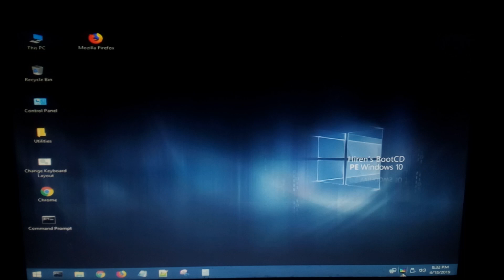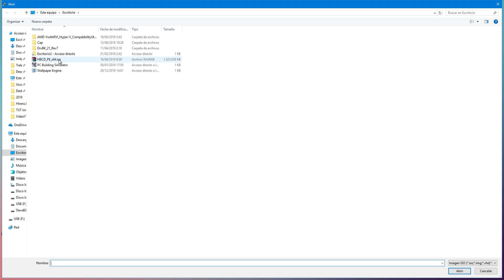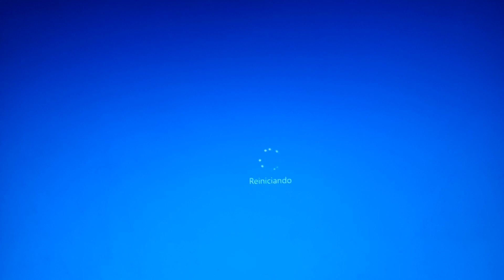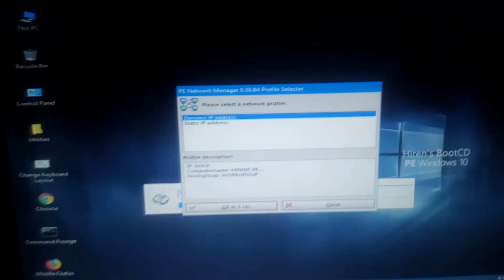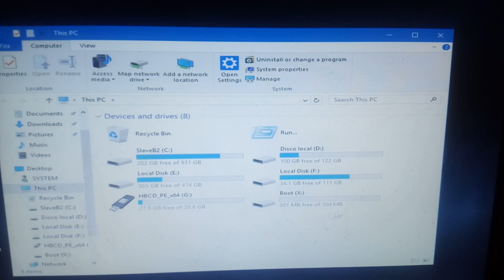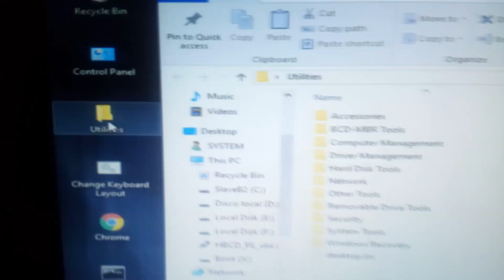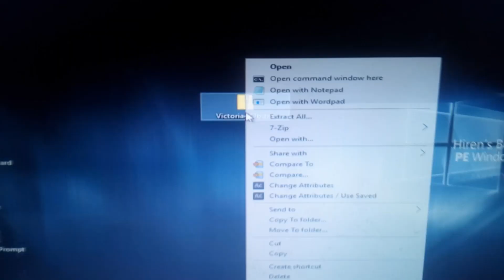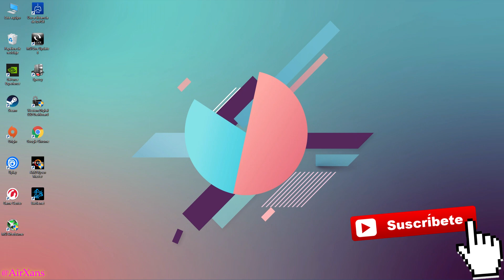Windows 10 portable sin disco duro | Cómo Rescatar Información si Windows no se inicia correctamente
Link para descargar Windows 10 portable Hiren’s BootCD PE x64 en mi Blog personal.

(En esa página de arriba "mi Blog personal", tienes todos los links para descargar el programa Descargar Video Cutter Cortador de vídeo gratuito

Tutorial de que podéis hacer si en alguna ocasión vuestro sistema operativo no arranca normalmente, y no encontráis la forma de reparar el equipo, o de poder acceder a vuestros archivos en los discos duros.

Vamos a crear un Pendrive con un Windows 10 portable, el cual no necesita de instalación, sino simplemente lo conectamos a un puerto USB del PC, y se cargará en la memoria RAM de nuestro equipo de forma temporal hasta que volvamos a reiniciar, y todo ello sin borrar ni tener que instalar nada en nuestros discos duros.

Además, este Windows Portable incluye una carpeta llamada “Utilidades”, en donde entraremos un buen número de programas orientados a la reparación del equipo.

Que hacer si Windows no arranca normalmente
Que hacer si Windows 10 no se inicia correctamente | Arranca el PC con un Sistema Operativo Portable

Cómo Rescatar la Información cuando Windows no se inicia correctamente | Sistema Windows 10 Portable

Cómo Rescatar la Información cuando Windows no se inicia correctamente